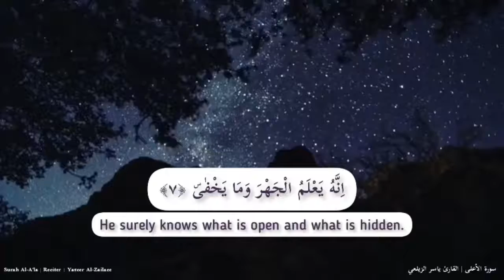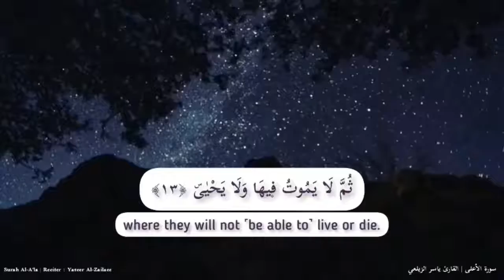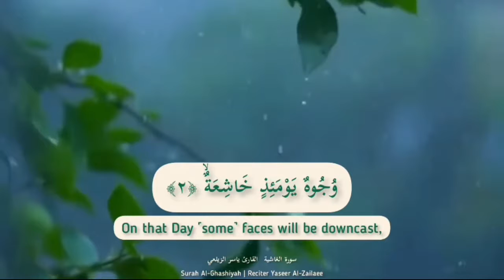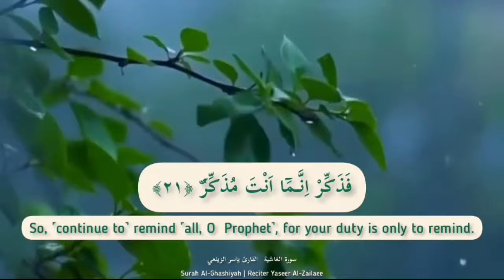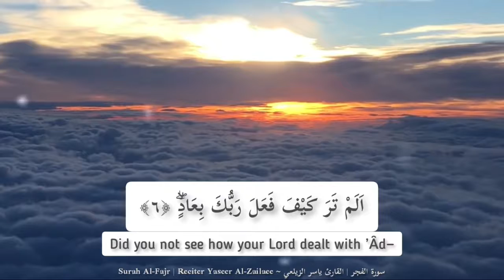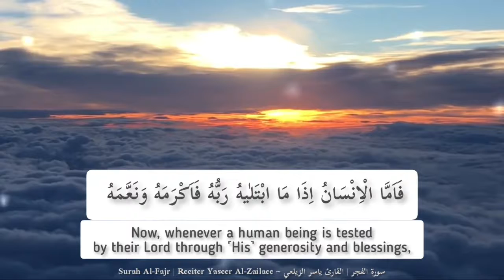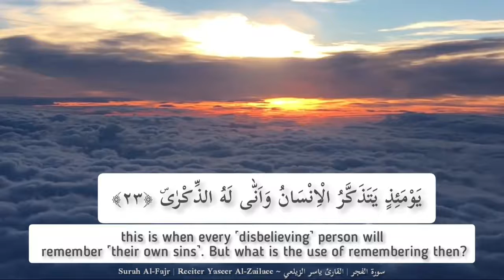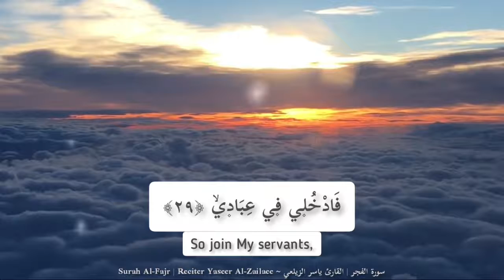Surat Al-A’la , Al-Ghashiah , Al-Fajr - Yasser Alzailaie سوره الأعلى الغاشيه الفجر ياسر الزيلعي